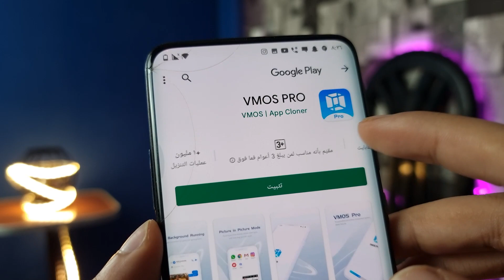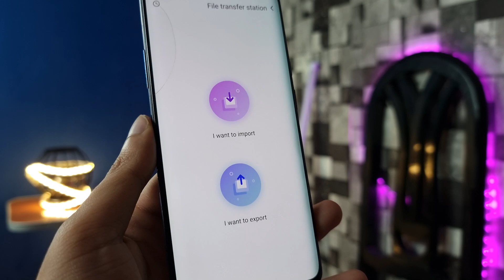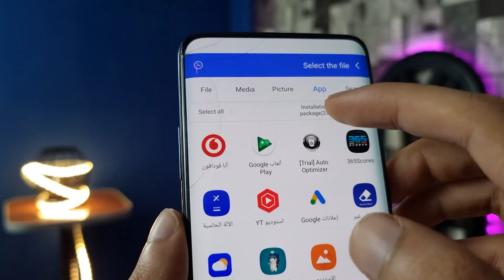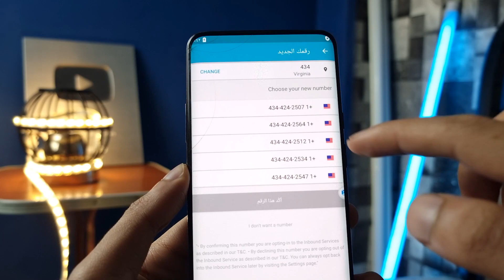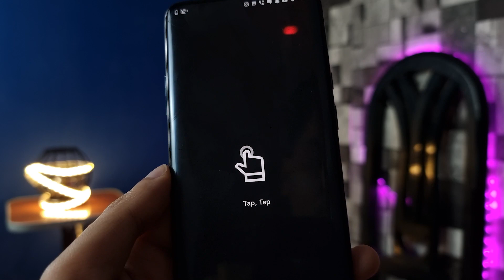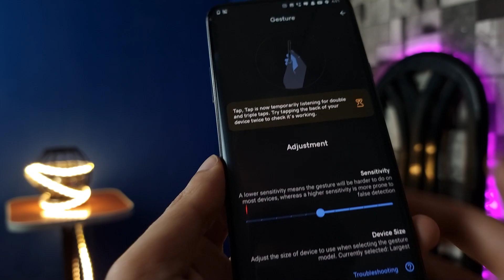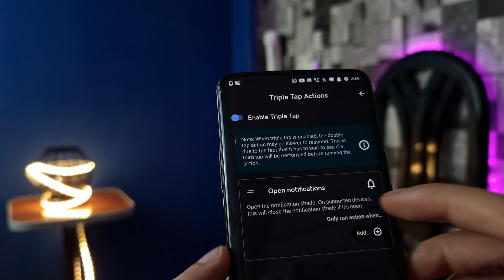اقوي تطبيق في عالم التطبيقات لازم تجربة حالا !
المقدمة 00:00
التطبيق الاول 00:28

فيديو الرقم الامريكي 02:59

التطبيق الثاني 03:25

التطبيق الثالث 04:39
خدلك لفة في الموقع دا للربح من الالعاب والتطبيقات